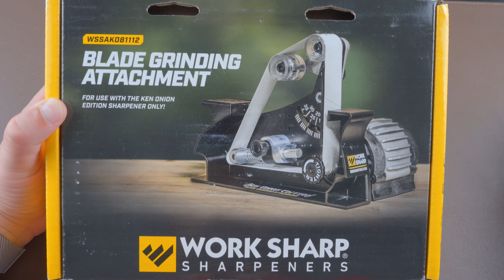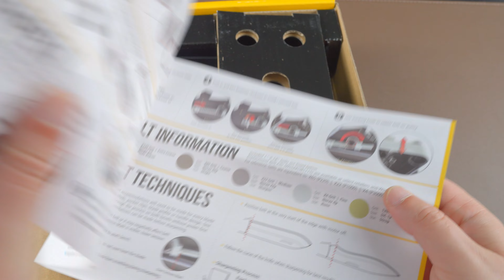Anexo de Amolar para Máquina de Afiar Canivetes e Facas Work Sharp Ken Onion Edition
EQUIPAMENTO:
Câmaras:
Sony Alpha 7C
DJI Action 2
GoPro 11 -

Gimbal:
DJI Ronin S2

Lentes:
Sony FE 28-60 mm F4-5.6
Tamron 17-28 mm F2.8 Di III RXD Sony E Full Frame
Tamron 28-200 mm  F/2.8-5.6 Di III RXD Sony E Full Frame -

Som:
Rode Wireless GO II
Rode Microfone de Lapela Lavalier GO